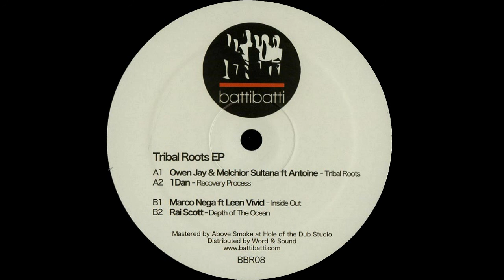1Dan - Recovery Process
Artist: 1Dan
Various: Tribal Roots EP (2015)
Label: Batti Batti